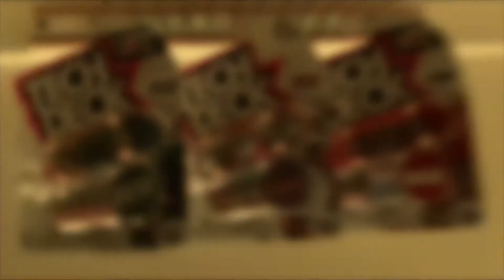New Fingerboard Setup!!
This is my new setup!! Hope you enjoyed this video!

Well that’s all for now!

Bye,

,Bacon Fingerboards 🥓